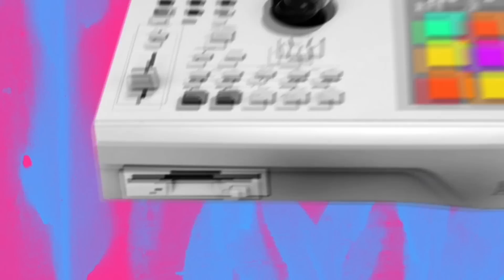Mr.Brown 全力支持【9/29 Japan Love Taiwan Vol.2 台日嘻哈盛會】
GROOVEWAR & MILK DIPPER PRESENTS
JAPAN LOVE TAIWAN Vol.2 － Feel Soul Good 台日嘻哈盛會II

Feel the groove , Soul you can live Good.

當樂符化成鼓棒敲打你腦中的每一顆細胞，當低吼的貝斯搔起你身上的每一吋肌膚，當吉他和弦以及小喇叭的呢喃轉變為自由的音樂宣言，當磁性的發聲，共鳴起你我之間的心跳，這­時候是你該卸下累積多年的厚重皮囊，重新釋放21公克的靈魂重量！

希望藉由音樂的力量，一起感受生命的靈魂，並跨越語言、膚色和性別的隔閡，連接起你、我、他，一起來聆聽、欣賞與感動，釋放靈魂最深處本能反應，隨著音樂律動！隨著節拍起­舞！共同創造一個美好的Amazing Night！

【精彩陣容】
日本代表
[DJ]
DJ Chika a.k.a. Inherit (Cradle , arco jazz laboratories)
DJ KENTA (ZZ production)

[MPC LIVE]
mic.b a.k.a. 73Pike Set (Peanuts Production)

台灣代表
[DJ]
DJ CHICANO (Beat Square)
DJ WRIGHT

[MPC LIVE]
HEARTBEAT ATTACK

[MC]
大支 feat.懂伯 (人人有功練)
TIPSY (Young Souljaz)

[DANCE]
POPCORN CREW
POP FAMILY

[VJ]
煙花宇宙

【活動時間】
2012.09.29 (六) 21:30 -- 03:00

【活動地點】
THE WALL Live House Taipei | 台北市羅斯福路四段200號B1

【票價資訊】
預售票 Pre-sale : 600元 (數量有限，售完為止)
現場票 Door : 900元 (預售票完售，現場即不開放售票)
*皆免費附一杯酒*

【購票方式】
1.台灣全省 7-11 i-Bon 與 全家便利商店 FamiPort 均可購票。
3.至全省實體指定合作販售點購買：

【台北】

【公館】

【桃園】

【台中】

【主辦單位】
GROOVEWAR | MILK DIPPER | 大聲國際

【協力單位】
Beat Square | Chronico Music Group | DJ Mart | Doobiest | Soul Amazin' Music | Merry Monarc | Hedonic | Lives In Live | Arsenal Concept Room | LAB | Peanuts Production | Black Angas | ZZ Production | 華娛售票 | 人人有功練 | 有種唱片行 | 無用兄弟會 | 好好聽星球

【贊助單位】
八方美學商旅 | INTEGRAL 03 | FTC | Double x Double | Fascinated | FLUD